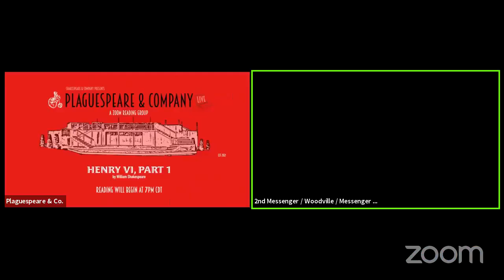Henry VI, Part 1 by William Shakespeare - Oct 9, 2021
Shakespeare & Company PRESENTS:
PLAGUESPEARE & COMPANY: A Zoom Reading Group
Week 34: Henry VI, Part 1

Dramatis Personæ
Lord Talbot - Michael Kelley
Joan de Pucelle - Emma Ryan
Second Messenger / Woodville / Messenger of the Countess / Richard Plantagenet (later, Richard, Duke of York) - Tim Perfect
Duke of Gloucester / Captain / Fiend - Phil Holt
Duke of Bedford / Officer / Edmund Mortimer, Earl of March / Papal Legate / Shepherd - Jerome Jay Urmann
Earl of Salisbury / Earl of Suffolk / First Soldier - Justin DeLong
Master Gunner's Boy / King Henry the Sixth - Steven Todd Smith
Charles, Dauphin of France / General of the French Force at Bordeaux - Elizabeth Dennehy
Third Messenger / Second Warder of the Tower / English Soldier / Vernon / Soldier of the Watch / Sir William Lucy / Fiend - Hannah Halvorson
Henry Beaufort, Bishop of Winchester / French Sergeant - Stu Naber
Duke of Alanson / Sir William Glansdale / Governor of Paris / John Talbot / Gloucester's Second Serving Attendant - Taylor Evans
Reignier, Duke of Anjou / Master Gunner of Orléans / Fifth Messenger - Nicole Joy Frethem
Winchester's Serving Attendant / Countess of Auvergne / Talbot's Trumpeter / Margaret - Rosalind Jackson Roe
Earl of Warwick / Ambassador from the Emperor - Tim Jopek
First Messenger / Mayor of London / Duke of Burgundy / Basset / Fiend - Sara Troficanto
John Beaufort, Duke of Somerset / Second Sentinel / French Herald / Scout - Magdalen Powers
Thomas Beaufort, Duke of Exeter / First Warder of the Tower / Porter / Fiend - Deanne McDonald Haywood
Bastard of Orléans / Sir Thomas Gargrave / Lawyer / A Voice - A. Emily Heaney
Gloucester's First Serving Attendant / Fourth Messenger / First Keeper / Sir John Falstaff / Talbot's Servant / Ambassador from the Earl of Armagnac / First Sentinel / Fiend - Nick Westemeyer

Stage Manager: Briana K. Roesler Skowronek
Casting: Timbriana Casting Conglomeration, Inc.
About Plaguespeare & Company:
Founded by members of Shakespeare & Company, located in Minnesota. Beginning in 2021, we will be choosing a play written by Shakespeare or one of his contemporaries, and reading it via Zoom, and livestreaming on Facebook Live.
Readings will be every Saturday at 7:00PM Central Time.